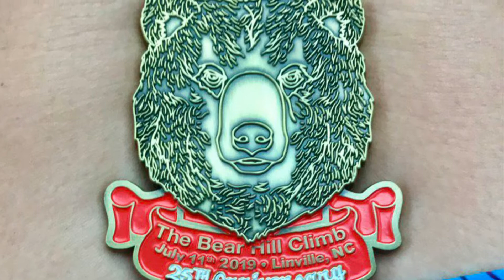It’s Just One Hill... The Bear Hill Climb Race to Grandfather Mountain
This increasingly popular race to the top of Grandfather Mountain in North Carolina is no joke! I took my GoPro along this year to capture those race feels! The video quality could be much better, but it still conveys the feelings of a tough race. Registration usually sells out within 10 minutes of opening day, so be prepared if you want this on your bucket list!